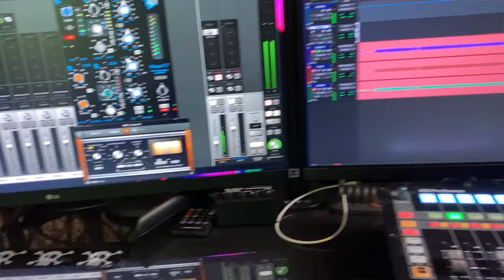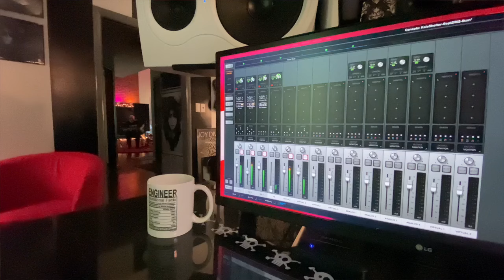IKON LIVE ACOUSTIC SESSION KALE SHELTER STUDIOS NEW YORK USA 2022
Recorded live at Kale Shelter Studios, New York USA September 6th 2022. Recorded, mixed, filmed and edited by Hillary Johnson (such amazing talent).  Chris could only get a right handed guitar for these promo recordings, just prior to the session and had to refresh his memory, first learning on one many many years ago.Many thanks to Hillary.

1. Shadowplay
2. Black Roses
3. Driftwood
4. Fall Apart

Tracks 2-4 from the album 'No Day Shall Erase You From the Memory of Time', available from the bands website 2LP, or download from bandcamp